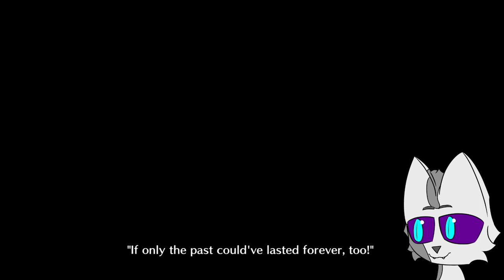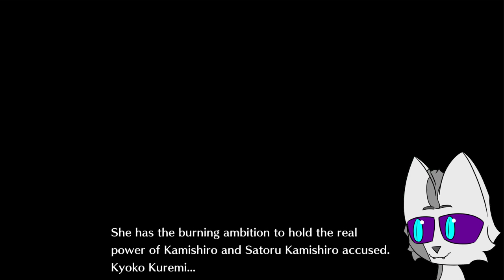Digimon Cyber Sleuth Blind Playthrough #11 | Getting back in the swing of things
Digimon Cyber Sleuth! A Digimon game I keep hearing is a good modern Digimon experience, but haven't heard more than that. I decided to give it a shot, so will Cyber Sleuth find it's way to my heart or will this case be a bust?